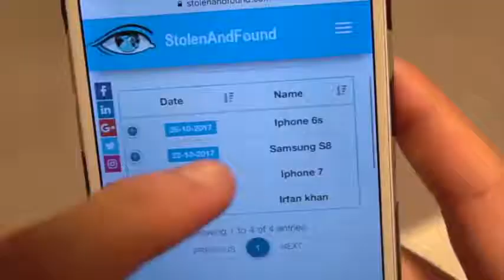Pinky Chacha Rescues Chintu Shahveer Jafry YouTube